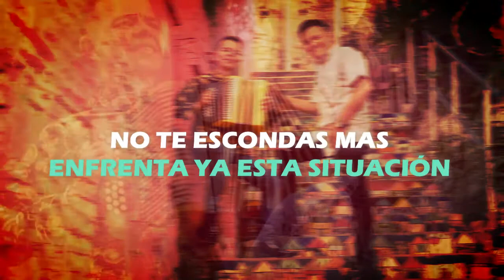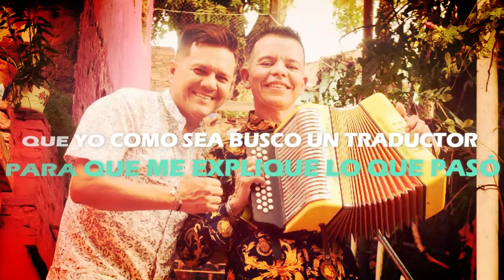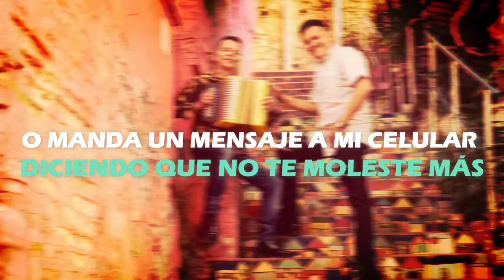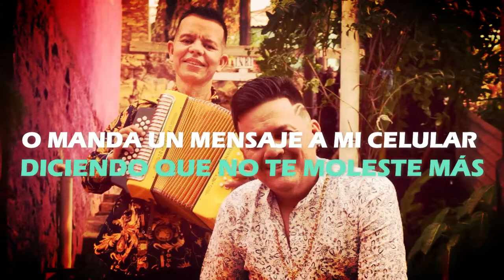Levis Gómez & Edixo Cueto / Manda Un Email (Lyric Video) [ Alianza Vallenata ]